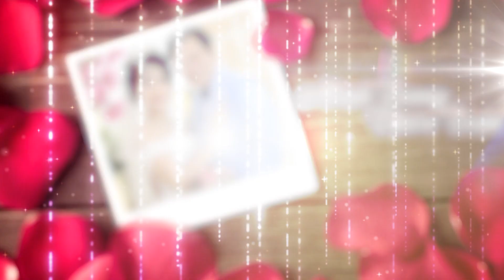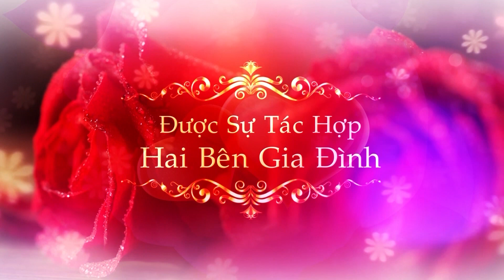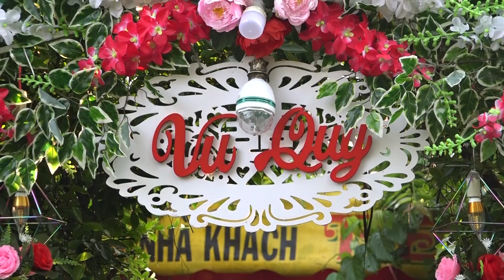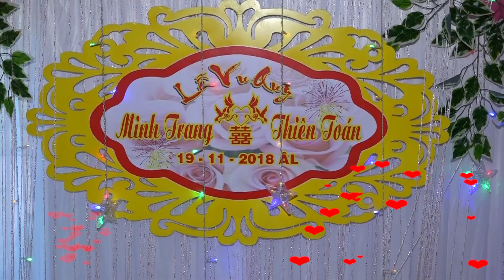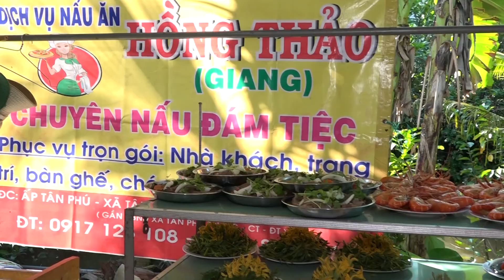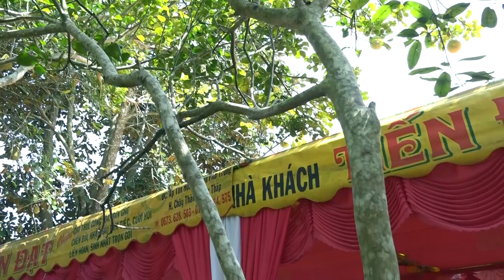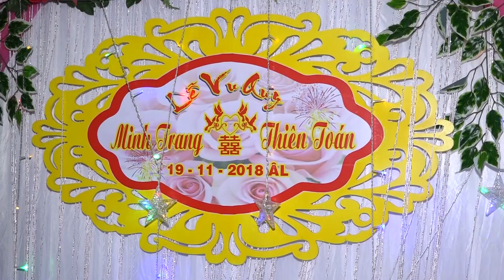LỄ VU QUY MINH TRANG & THIÊN TOÁN